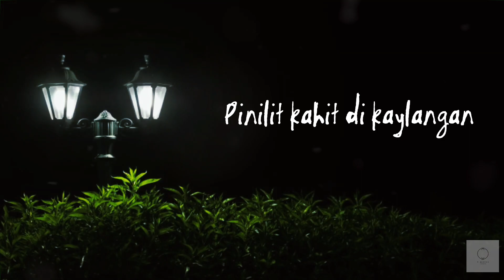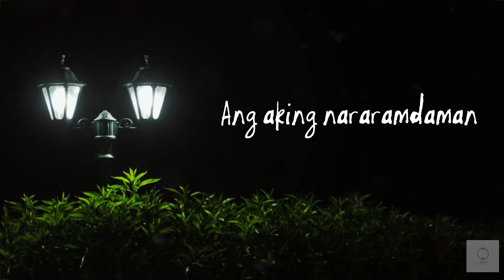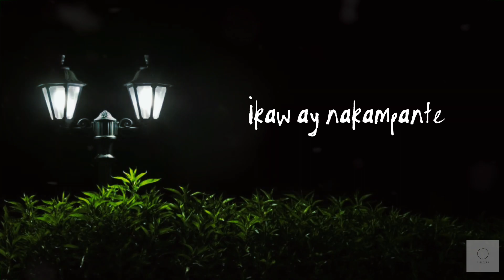KAMPANTE | Van Miles (Official Lyric Video)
Happy Valentines to all of people still loving and keep fighting to challenges..

BIG ♥️ FOR YOU